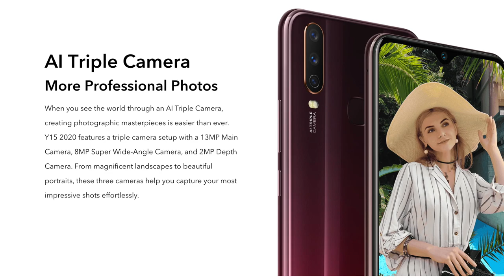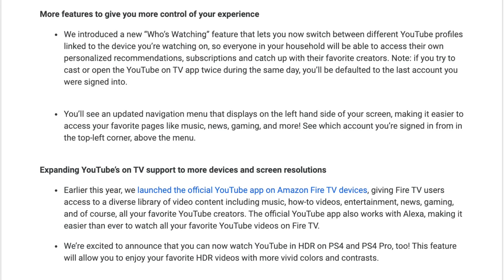Amanz24 - Vivo Umumkan Y15 (2020), GrabFood Telah Dikembangkan Ke 19 Buah Negeri, Haylou SmartWatch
Vivo Malaysia telah mengumumkan telefon pintar terbaru, iaitu Vivo Y15 (2020). Ia dilengkapi skrin 6.35-inci, memori 4GB RAM, storan 64GB dan bateri berkapasiti 5000mAh. Untuk rakaman gambar, peranti ini hadir dengan tri-kamera belakang gabungan 13+8+2-megapixel dan kamera swafoto 16-megapixel. Di Malaysia, ia dijual pada harga RM599 sebuah.

Xiaomi kini mula menjual jam tangan pintar Haylou Smart Watch di laman biayasama Youpin. Ia hadir dengan skrin 1.3-inci, bateri berkapasiti 210mAh dan beberapa fungsi lain seperti penjejak aktiviti dan kesihatan. Buat masa ini, tiada butiran lanjut mengenai penawaran peranti untuk pasaran tempatan.

Youtube hadir dengan beberapa kemaskini terbaru untuk aplikasi pada peranti pintar. Ia menampilkan fungsi alat kawalan arahan suara yang mana membenarkan pengguna untuk melakukan pelbagai arahan. Ia juga turut memperkenalkan ciri Who’s Watching selain hadir dengan sokongan untuk Fire TV dan sokongan menonton kandungan HDR pada PlayStation 4 dan PlayStation 4 Pro.

Akhir sekali, Grab telah mengembangkan perkhidmatan tersebut ke 19 kawasan baru di seluruh negara. Antara kawasan yang menawarkan perkhidmatan Grab adalah Kajang, Bangi, Sungai Buloh, Rawang, Ipoh, Taiping, Seremban, Nilai, Kuantan, Kota Bharu, Kuala Terengganu, Miri, Bintulu, Batu Pahat, Muar, Alor Setar, Sungai Petani, Seberang Perai dan Langkawi.